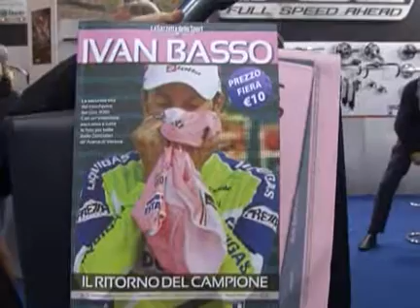Ivan Basso Expobici 2010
Intervista a Ivan Basso presso lo stand FSA a Expobici 2010